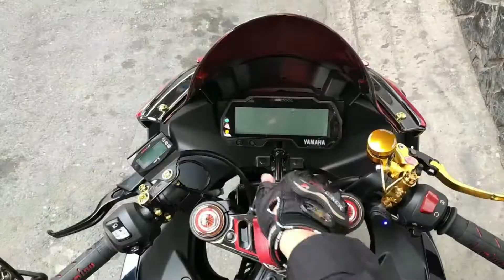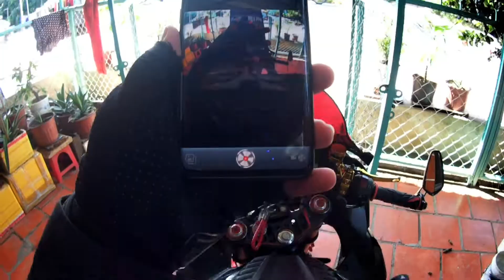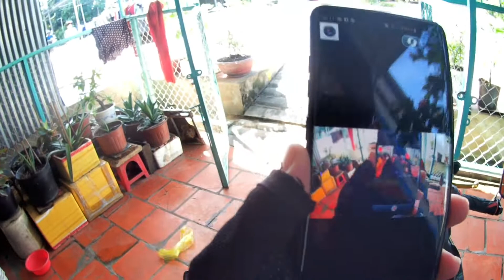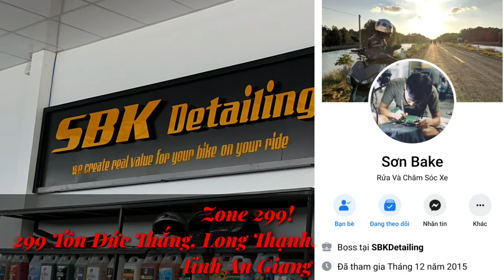[VLOG 54] Ở quê tôi thì bảo dưỡng xe như thế nào?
- Người con đất An Giang sau một khoản thời gian lưu lạc Sài Thành cũng được về quê nhà thăm gia đình và chốn cũ. Bên cạnh đó xế cứng là đến thời kì rụng dâu nên đâm ra rất khó chịu và khó chiều. Các bạn hãy theo chân tôi để xem tôi làm thế nào với em nó nhé.

© Copyright by Duong Tan Sang ⛔ Do not reup 🆘 Để ủng hộ mình các bạn xem hãy cho mình 1 like, share, đăng ký kênh tiện bật luôn cái chuông để nhận được những video clip, hình ảnh update sớm nhất nhé. Sang xin chân thành cám ơn tấm lòng của các bạn đã ủng hộ.